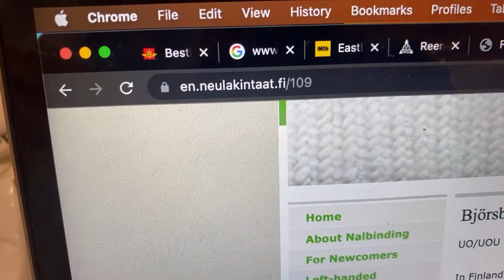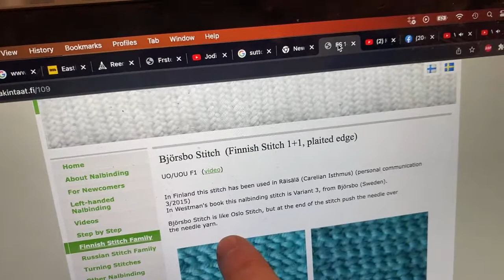Viking Nalbinding with Karin & Karl; Week 156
Grab your Nalbinding or craft project and join us for some fun in beautiful Gudvangen, Norway! (Indoors; because it's still dark...)
We’re having a cold snap but the sun is still edging closer!  So it’s not exactly nalinding in the photo, but it’s what Karin’s been up to this week!  Urnes stype dragon embroidery!
This week, let’s play with an easier stitch - The Björsbo stitch!  It’s only one mistake away from Oslo but has a plaiting effect.   How are your Gray projects going along?  Karin made a pair of simple wrist warmers for the store in some soft Alpakka yarn
Make something, anything, any craft but use the color gray in it! ColorOfTheMonth challenge
How was your week?
Karl and Karin and also offer online guiding for Viking Valley via live-streaming platforms like Zoom.
Please visit us on Instagram to learn more about us:
The Viking Valley Webshop is up and running You can email me at if you're looking for something in particular that isn’t on the shop and she can add it for you if we have it.
To learn more about Viking Valley, Norway, please or vikingvalley.no on Instagram, Facebook, and YouTube.
We'll continue to go LIVE once a week!  Please turn on your notifications to find out when we are live next.